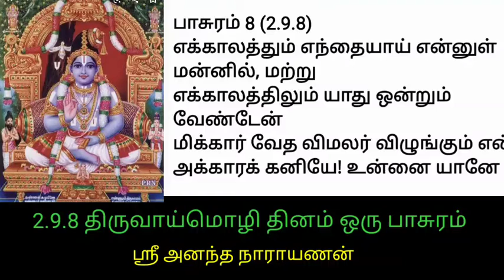2.9.8 திருவாய்மொழி: தினம் ஒரு பாசுரம்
நம்மாழ்வார் அருளிய திருவாய்மொழி இரண்டாம் பத்து ஒன்பதாம் திருவாய்மொழி எட்டாம் பாசுரம்